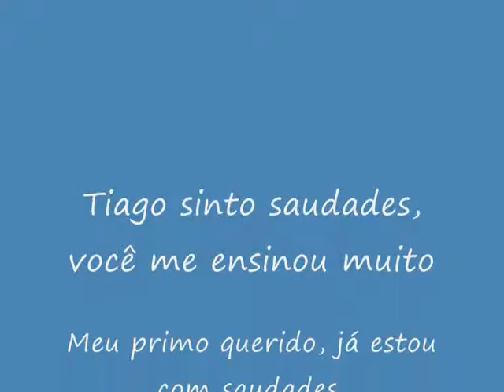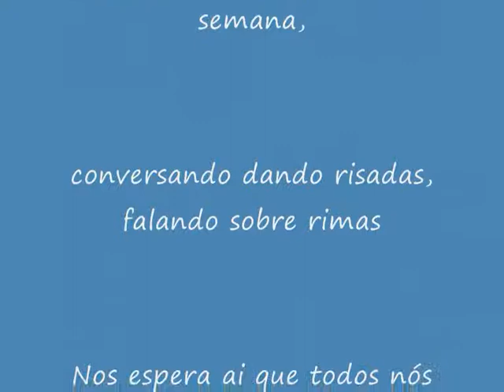Tiago Você é eterno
Esse vídeo é uma pequena homenagem ao meu primo Tiago você é eterno

Aqui estão os sites que estão vendendo meu livro Vendo a Vida De Uma Outra Posição

(maior site de vendas de livros do mundo)

e em todas suas lojas do Brasil.